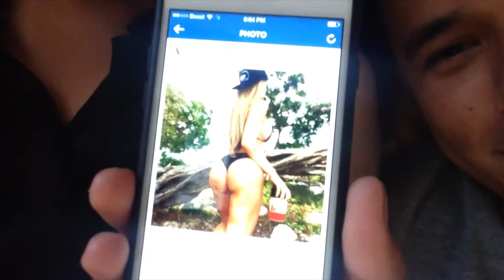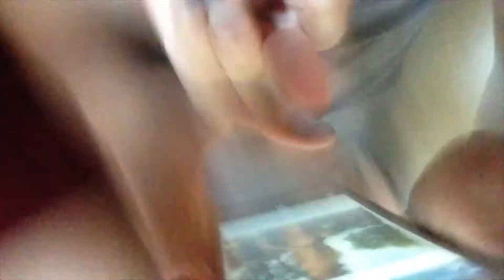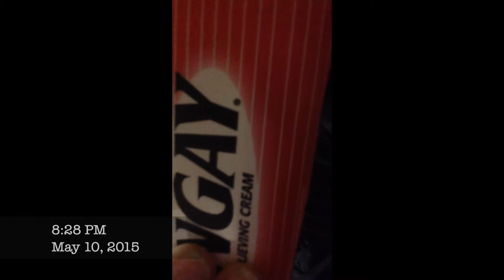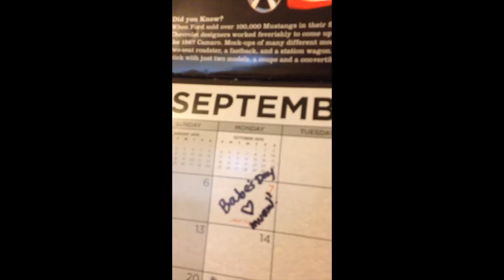2015 Part 1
I remember you told me how you wish you could "relive some of our best moments" and although we can't go back in time, i wanted to share one of my happiest years with you and with the world. Thank you. And sorry it took so long to upload this.